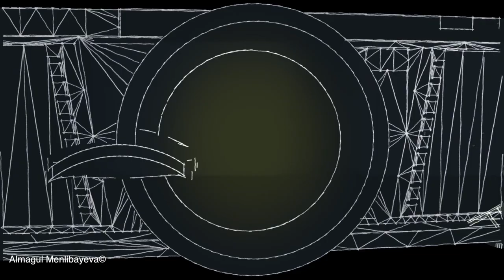Almagul Menlibayeva, My horse drive promenade under Space Debris. Astana.Departure.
Almagul Menlibayeva, excerpt from  multi channel video installation Astana.Departure, 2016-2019